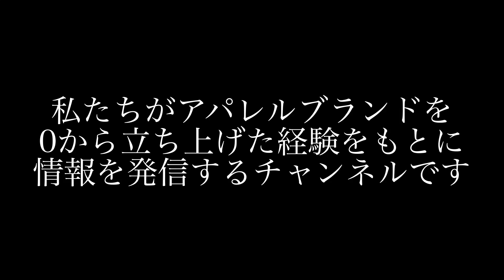プロが教える 低価格帯ブランドの商品開発と立ち上げ予算の話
ブランドデザイナー HANAE

【アパレルブランド】
YUUGA
"日常を特別な日々に変えるドレス"
街で着用出来るドレスをコンセプトに美しいシルエットを追求したドメスティックブランドです。
Import Collection ではイタリアの名門生地メーカー loropiana や canonico の生地などを採用しています。
京阪百貨店守口店Traditional Standard常設